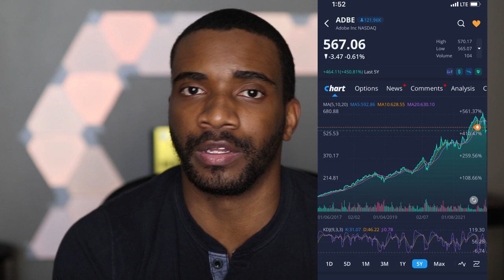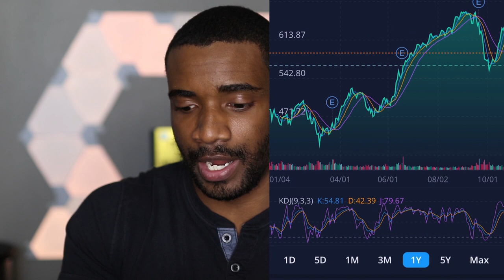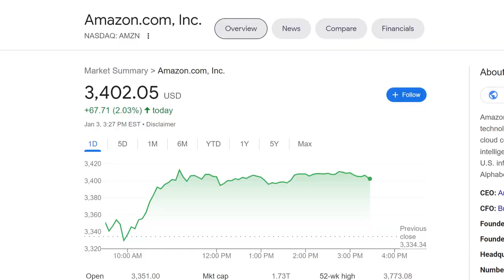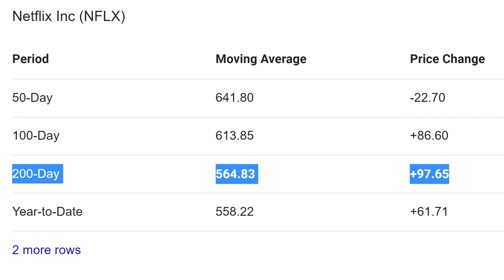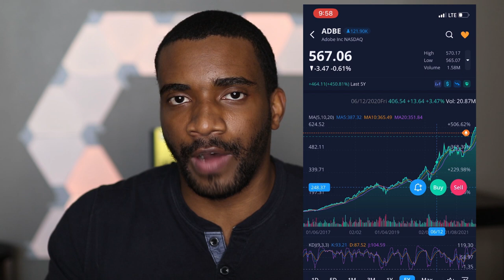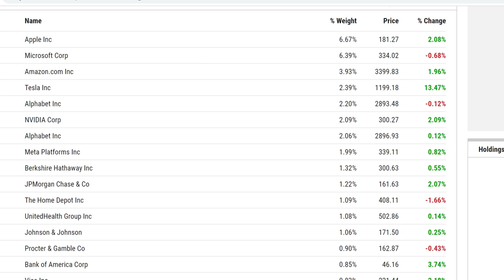How to Invest in Stocks for Beginners in 2022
🔷 Wealth-Building Links:
Marcus by Goldman Sachs (High Yield Savings Account):